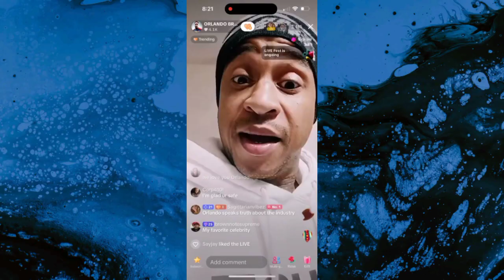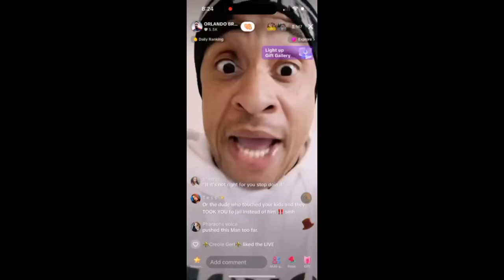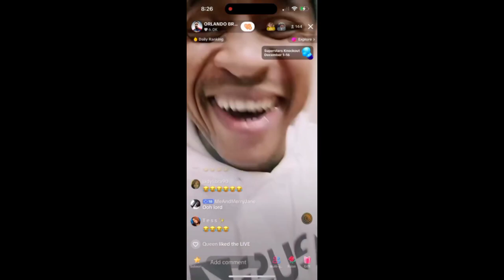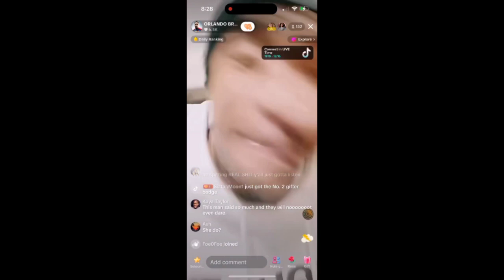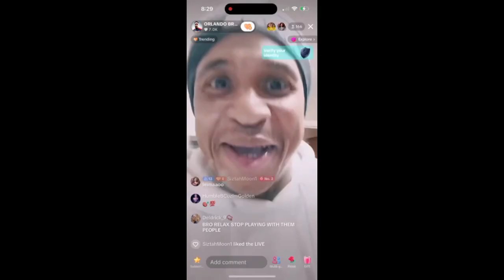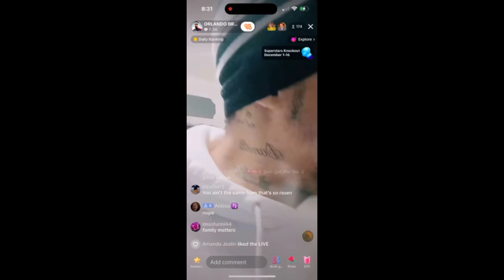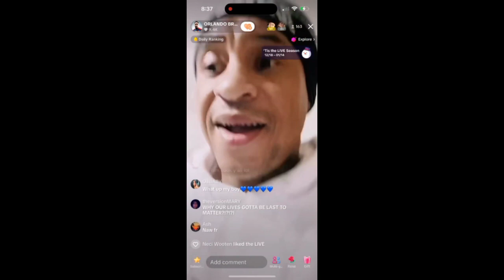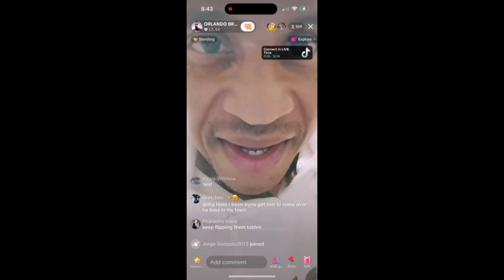ORLANDO BROWN SAYS BEYONCE HAS AIDS. IS THIS TRUE? AND MORE, EXPOSING THE INDUSTRY! SHOCKING!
THIS TALKS ABOUT ORLANDO BROWN SAYING BEYONCE HAS AIDS.  IN THIS VIDEO HE DOUBLES DOWN AND SAYS IT MORE THAN ONCE.  THE QUESTION IS,..  IS THIS TRUE??  AND WHY NOBODY IS SAYING ANYTHING ABOUT THIS.  ASKING THE QUESTION WHO IS ORLANDO BROWN FOR REAL,  AND HOW HE CAN SAY ALL THE THINGS HE SAYS ABOUT THE ENTERTAINMENT INDUSTRY WITH NO REPERCUSSIONS?  IN THIS VIDEO HE MENTIONS DRAKE, BUSTA RHYMES, TIFFANY HADDISH AND MORE.